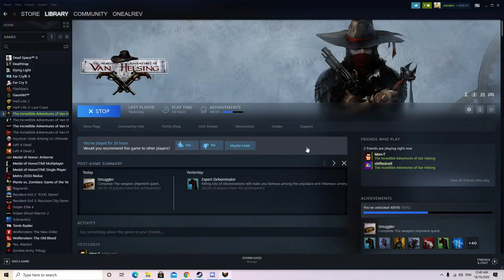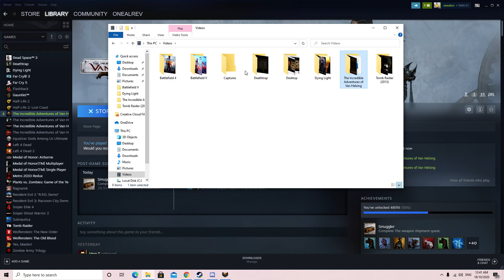The incredible Adventures of Van Helsing (Heroic Gameplay) PART 17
CPU: i7 3770-K (OC 4.5ghz)
GPU: MSI DUKE Geforce GTX 1070ti
MOBO: Gigabyte Z77X-D3H
RAM: Kingston HyperX Fury 4GB 1600Mhz DDR3  x 4 (16GB)
Resolution: 1920X1080
CPU Cooler: ID-COOLING Auraflow 120x